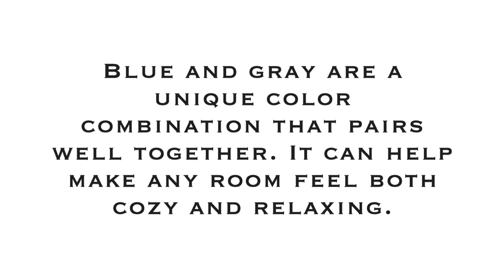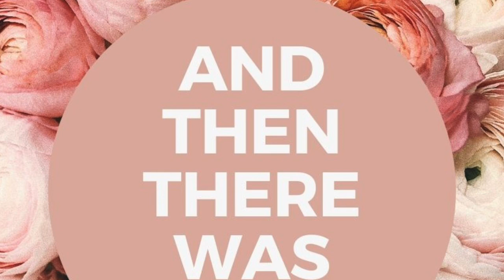Beautiful Blue & Grey Living Room Home Decor | And Then There Was Style